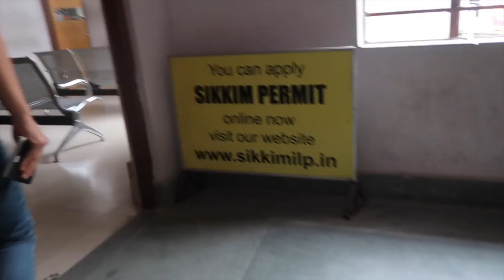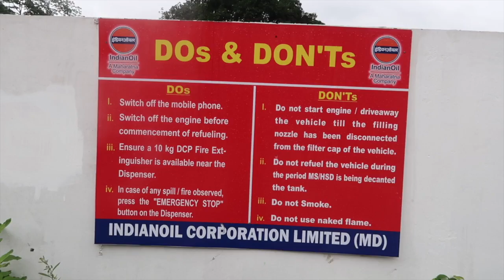Amazing Journey from DARJEELING to SIKKIM